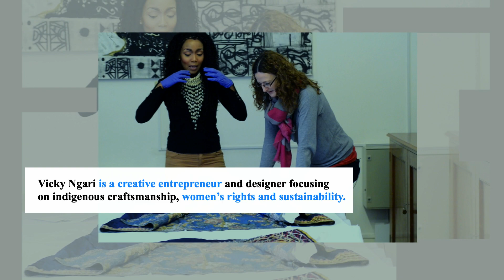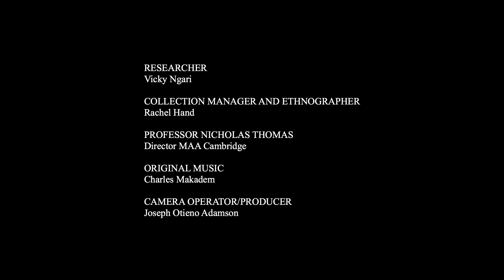VICKY NGARI @MAA EXPLORING THE MAQDALA DRESS AND KENYAN ARTEFACTS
In 2008 Ethiopia's then president Girma Wolde-Giorgis wrote to the V&A, British Museum, British Library and Cambridge University seeking restitution of the Maqdala Treasure. Again, no success and the story has never gained momentum.The V&A are shinning a great light on the Maqdala Treasures, however the change is down to the policies.